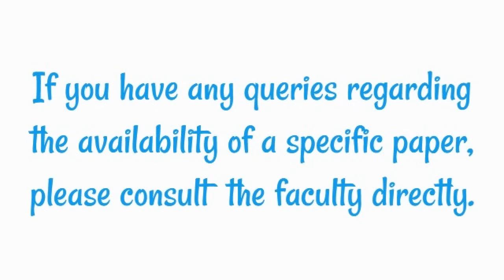Past Exam Paper Repository - I cant find what I'm looking for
Duane Bowers